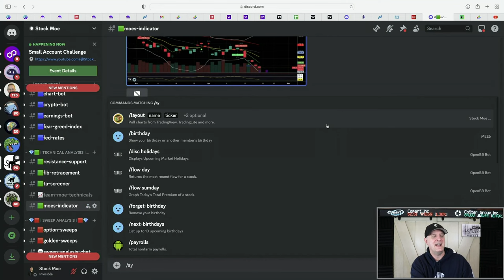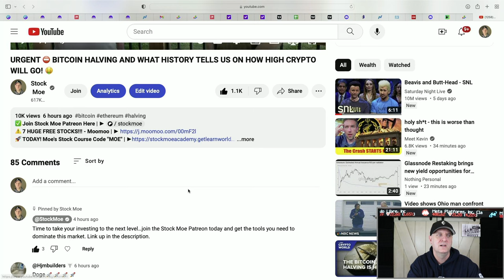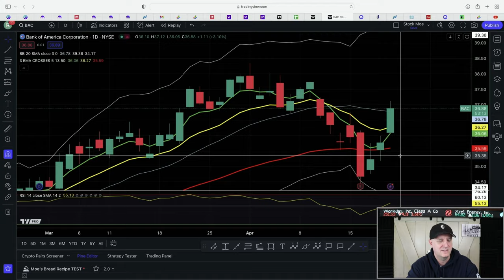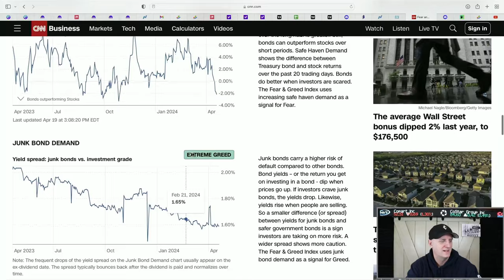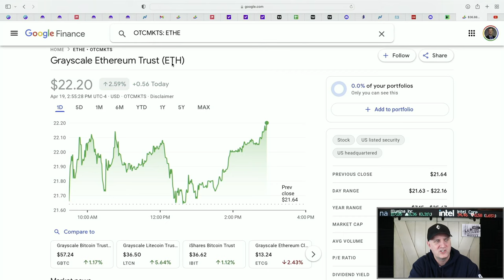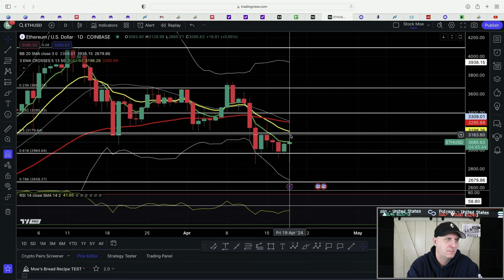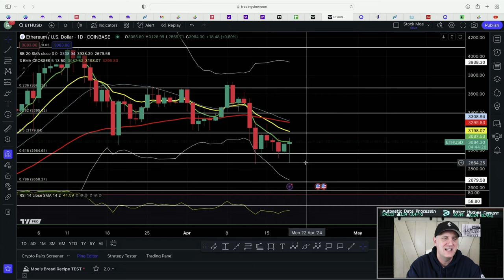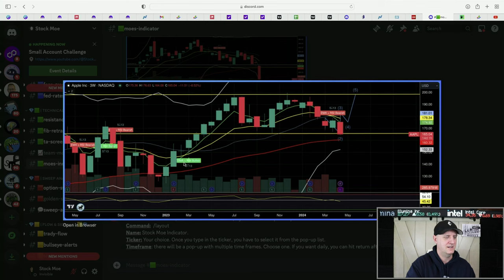URGENT ⛔️ BITCOIN HALVING UPDATE 🔥🚀 LOADED THE BOAT ON THIS ONE 🤑 TOP CRYPTO TO BUY NOW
🚀 *TODAY! Moe's Stock Course Code "MOE"*
🚀 *Free Stocks with $500 Deposit!! - Webull*

I go over the Ethereum price prediction in this video and what the best cryptos to buy now are based on where we are with the technical analysis. The Bitcoin price prediction is something I will be covering as well moving forward.

The DOGE price prediction and Shiba Inu price prediction is covered in this video with the Dogecoin price prediction, as well as the Bonk price prediction using technical analysis.

Today, we're diving deep into the wild world of ethereum, Bonk, Dogecoin and Shiba Inu. Buckle up, because things are getting froggish, bonkers, and maybe even moonish! We look at the Dogwifhat crypto and that WIF crypto is running.

First up, Pepe (PEPE): This frog-tastic token has been leaping ahead of the pack, recently becoming the biggest meme coin gainer. Could this be the Pepe's time to shine? We'll explore the latest crypto news, price predictions, and expert insights.

Next, we have Bonk (BONK): This Solana-based pup has been making some serious noise. We'll dig into the recent BONK news, price action, and future forecasts. Is this the next Doge killer? Dogecoin price prediction is also hit in this video.

And of course, we can't forget the OG meme coin, Shiba Inu (SHIB): With Shiba Inu coin news constantly swirling, we'll discuss the latest updates, predictions, and the burning question: Will SHIB ever reach $1? We'll also touch on the Bitcoin price prediction.

Overall cryptocurrency news impacting the meme coin market
Cryptocurrency predictions for the future of meme coins
Expert opinions and insights from the crypto world
So, whether you're a seasoned crypto investor or just curious about the meme coin frenzy, this video is for you! We talk about the Floki price prediction as well.  Will the Floki coin run more?

Crypto Moe’s content is for entertainment only. In no event will Crypto Moe be liable for any loss or damage including, without limitation, indirect or consequential loss or damage, or any loss or damage whatsoever arising from loss of data or profits arising out of, or in connection with, the use of Crypto Moe content on YouTube, Patreon, and Discord. Crypto Moe is no longer a licensed broker/financial planner. All financial decisions made by the viewer should be done after talking with a licensed professional.  Everything on the Crypto Moe channel is for entertainment only.  Crypto Moe’s video content may change over time, or become outdated or invalid. Crypto Moe reserves the right to change his opinions and entertainment content at any time.   I also have affiliate links in this description that I can earn money off of to help support the channel. Crypto Moe's channel is about everything money and financial, but specializing in stocks and crypto. Thank you from Crypto Moe and the Crypto Moe channel.